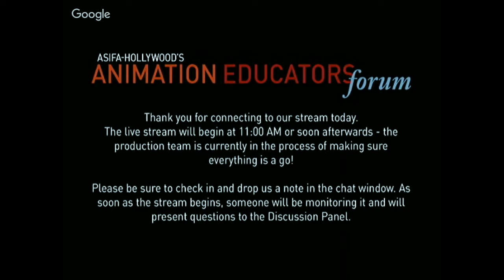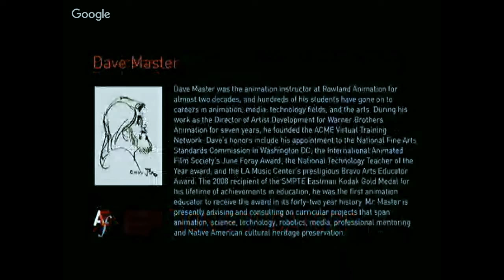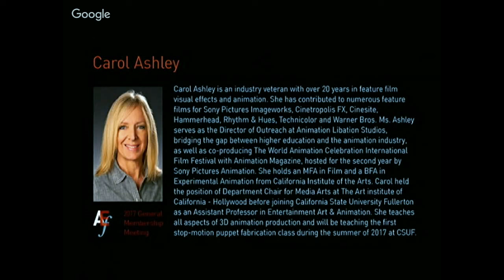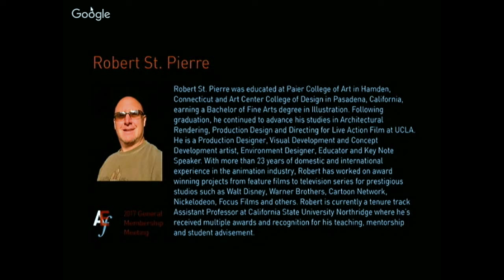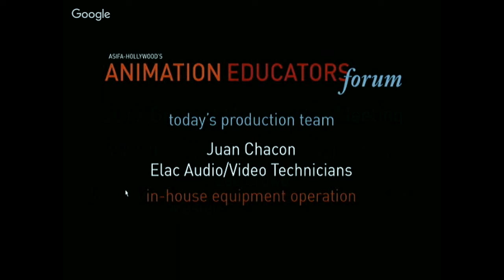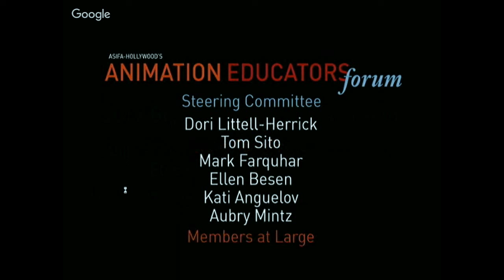ASIFA-Hollywood's Animation Educators Forum 2017 General Membership Meeting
The live portion of the stream will begin at 11:00 AM. We're starting the steam a bit early to make sure everybody is in that wants to be!

The main focus of our discussion will be Politics and the Classroom: Art, Animation & the Teacher's Responsibility, In Light of Current Events.

Feel free at anytime during the stream to ask us any questions in the chat & we will do our best to answer.